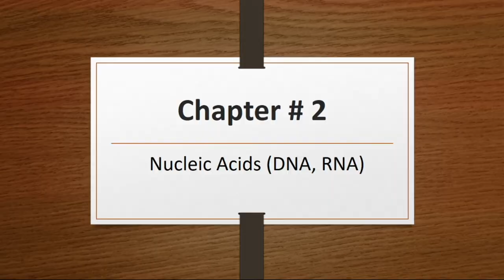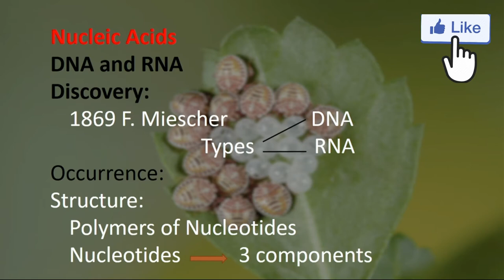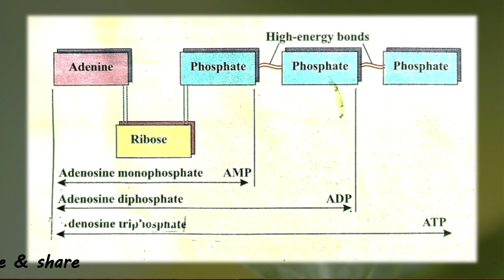Chapter 2 Nucleic Acids (DNA, RNA) F. Sc biology book class 11 part 13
Hello students and welcome to my YouTube channel Biya’s Learning, the purpose of this video for learning knowledge about the Biology of class 11 students in an easy way, you will learn all that knowledge which you didn’t get from anywhere else. I hope you will get everything about the biology book (class 11) with full concentration and sincerity. Thanks, keep smiling… GOD bless all of you students...
Video covers:
1. nucleic acids class 10
2. structure of nucleic acids dna and rna
3. nucleic acids biochemistry dna & rna
4. nucleic acid dna and rna in hindi
5. nucleic acids unacademy
6. nucleic acids biomolecules class 12 chemistry
7. nucleic acids biomolecules class 12 ncert
8. nucleic acid bsc 3rd year chemistry
9. types of nucleic acid
10. nucleic acids khan academy
For part 1, 2 ,3, 4, 5, 6, 7, 8, 9, 10, 11, 12 and 13 and also more videos kindly visit Rabiah Ma’am YouTube channel (biya’s learning):